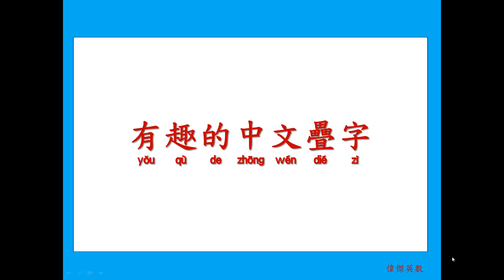ㄅㄆㄇ中文疊字8 - Funny Reduplication of Chinese characters 8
有趣的中文疊字8 - Funny Reduplication of Chinese characters 8